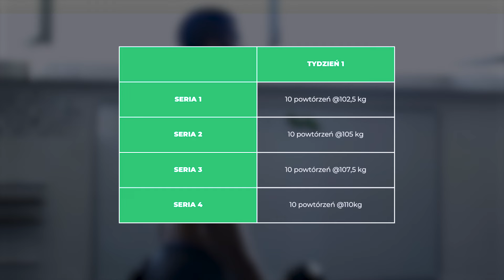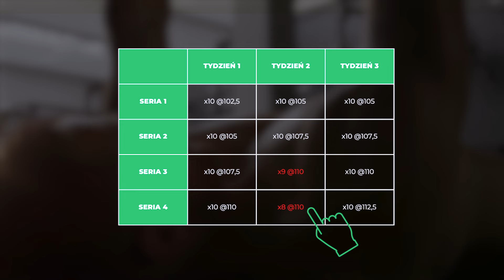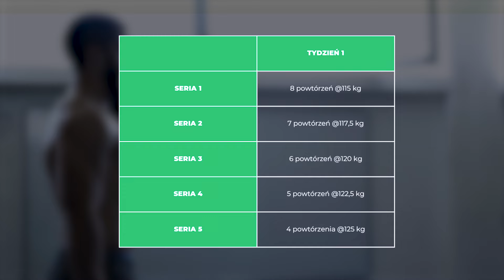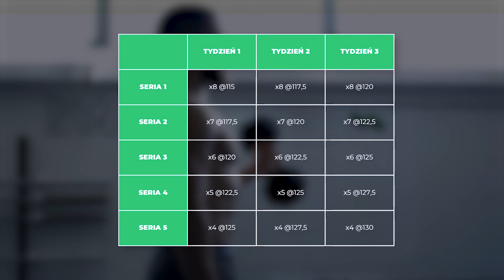Gwarantowane sposoby na LEPSZE serie (i szybsze efekty)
Jeżeli trenujesz na siłowni od jakiegoś czasu, to na pewno nie są Ci obce schematy typu 3x8, 4x10 i tak dalej, czyli te najbardziej standardowe kombinacje serii i powtórzeń jakich możesz użyć w swoim treningu.

Wiesz też pewnie doskonale, że aby budować mięśnie to musisz trenować blisko upadku mięśniowego aby dać im odpowiedni bodziec do wzrostu.

Co jednak w sytuacji, w której pierwszą serię robisz na przykład na 10 powtórzeń z docelowym obciążeniem a potem już zmęczenie jest na tyle duże, że w kolejnych seriach  udaje się wykonać  tylko 8,7, czy nawet 6 powtórzeń.

W dzisiejszym odcinku odpowiem na to pytanie i dam Ci gotowe rozwiązania właśnie na takie problemy. Pokaże Ci 2 metody konfiguracji serii, powtórzeń i obciążenia, które pozwolą Ci na to, aby każdy trening był dopięty, a efekty - lepsze.

👉👉 Sprawdź moje programy treningowe!

00:00 Czego się dowiesz?
00:55 Czy standardowe serie są złe?
01:40 Sposób 1
03:00 Sposób 2
04:15 Kiedy stosować dany schemat?

👉Szukasz trenera dla siebie w Warszawie?